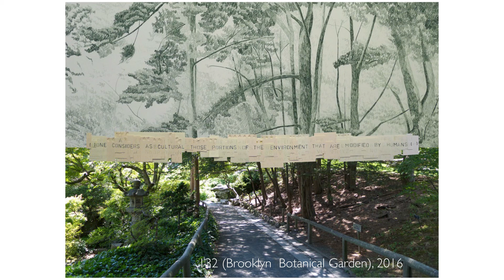Conversas à Volta da Luz - Filipa Oliveira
Conversas à Volta da Luz
Fotografia como Instrumento, Filipa Oliveira
Convento de S.Francisco de Montemor-o-Novo
Oficinas do Convento, 2016

Desde a primeira edição sob a curadoria de José M. Rodrigues, o ciclo de “Conversas à Volta da Luz” assume a forma de diversos seminários e propõe explorar a necessidade de registo e de inscrição no paradigma artístico contemporâneo. Este encontro sob o tema Fazer Lugar conta com a participação de Filipa Oliveira (Directora artística Fundação Eugénio de Almeida), Pauliana Valente Pimentel ( Fotógrafa) e Maria-do-Mar Rêgo (Fotógrafa)

Produção e Iniciativa: Associação Cultural Oficinas do Convento
estrutura financiada por: Governo de Portugal, Secretário de Estado da Cultura e Direção-Geral das Artes
Co-produção: Município de Montemor-o-Novo, Projecto M